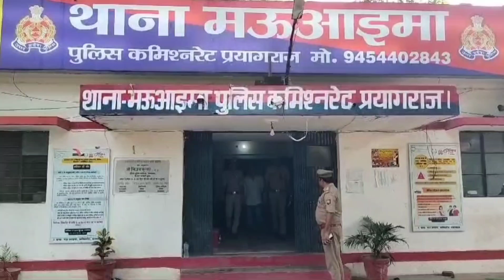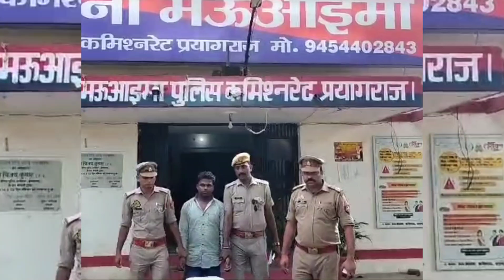खुलासा : दोस्त बनकर ले गया फिर अजय ने किया रवि का कत्ल, ऐसे हुई वारदात ..